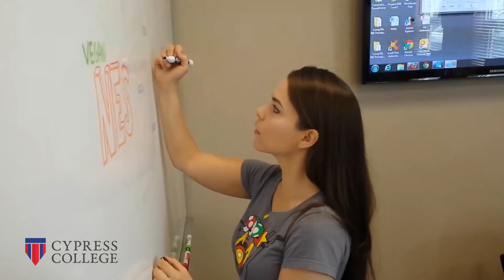CTP Input Lab NES controller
Cypress College Computer Technician Diploma Course